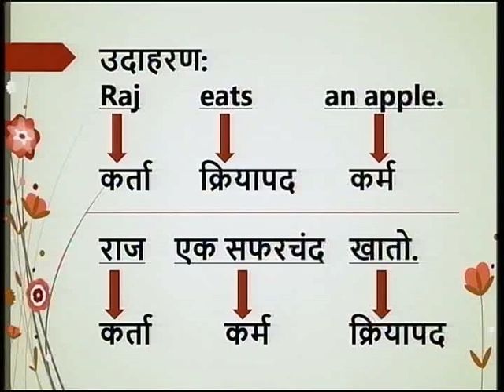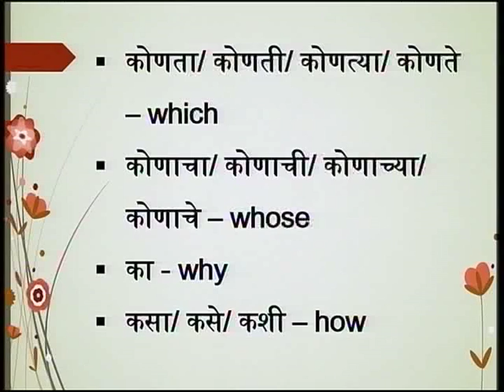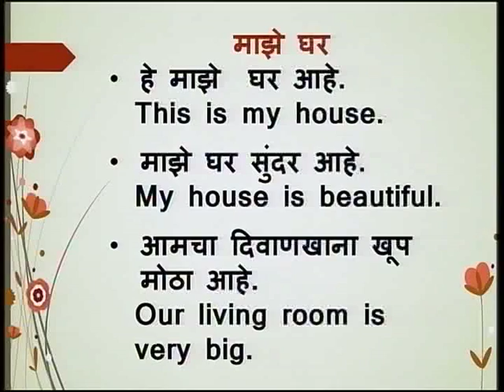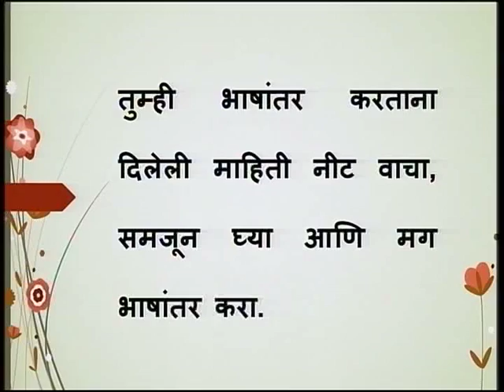Marathi U3L4 Introduction to Translation